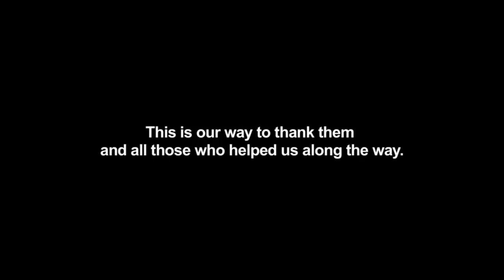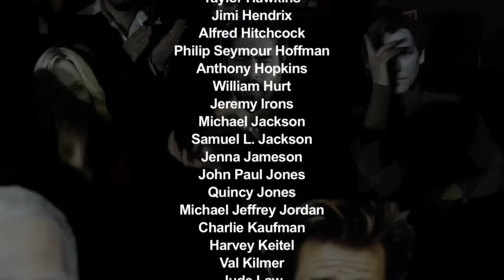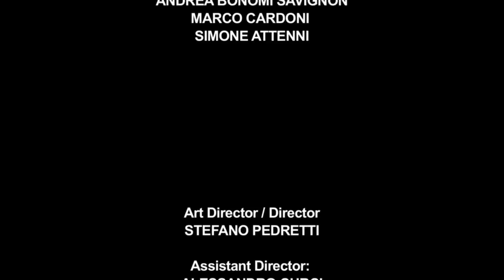MERRY CHRISTMAS JACK BLACK! - by La Parola Persa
Written by Stefano Pedretti, Giorgio Tebaldi  |  Composed by Giorgio Tebaldi  |  Arranged by Giorgio Tebaldi e La Parola Persa  |  Art Director / Director: Stefano Pedretti

MERRY CHRISTMAS JACK BLACK - Lyrics

Thank you, Jack.
With your tribute this year ends with no misery.
Thank you, Cage.
For this year we'll get a giant Christmas tree.

Not just to Jack and Cage we have to say "thank you",
Now it's Christmas time, we'd like to thank all stars: that's how we do.

First of all we thank you Dave for looking like a devil
we've got your fucking horn, we've got the Black Jables
Thank you Jimmy, Robert, John and Bonzo: LZ!
Only you and the rock you did, made the impossible dreams real.

The point is not to have another Christmas song,
Now it's time to give ourself a chance to thank some lucky stars.

Now it's Christmas! We would like to thank all the stars of our life.

Robert Downey Junior, Ben Stiller, Will Ferrell
Michael Jackson, Kevin Spacey, Rage Against & Chris Cornell.  John Travolta, Uma Thurman, Johnny Depp and Tarantino
Kurt Cobain, Charlie Mingus, Quincy Jones and Brian Eno.

George, Ringo, Paul and John, that's the weight we carry on
Otis, Percy and Mr. Pickett - Marvin Gaye, let's get it on.
Val Kilmer, David Letterman, Jenna Jameson, Kevin Bacon
couch, beer, popcorn, shoot in socks, egg & bacon!

Batman, Superman, Iron Man, Spiderman, David Bowie Starman, Hulk Man, Macho Man, Morgan Freeman,
Who you gonna call? Those basterds!

Ace Ventura, Bad Santa, Michael Jordan, Roger Rabbit
Steve Jobs, first job, blowjobs, bad habit
Drinking in L.A. along the Strip, thank you Mr. Zappa for the tips.

You are our magical past and beautiful present.
And the future?

What about the future?..
Are we the future?

But when we're really scared about the future
There's only one person that we can call in town.
You don't know how hard is to catch the future?
When you're really ready, it's time to blow doors down!

Who do you think we call to know the future?

His name, yes His name - don't take the Lord's name in vain
His name, is the eminence..

Doc Emmett Brown.

Thank you Doc, we've got your car, we're back from time travel
We loaded the plutonium tank, keys are on the table.
We went back to the future and saw thousands of faces,
Roadies, groupies everywhere, really awesome engineers!

Who would have thought of that magical surprise:
Fall 2015 LPP supporting tour with The D!!!

CREDITS:

Art Director / Director: Stefano Pedretti
Song Written by: Stefano Pedretti, Giorgio Tebaldi
Composed by: Giorgio Tebaldi
Arranged by: Giorgio Tebaldi e LPP - LA PAROLA PERSA
(Giorgio Tebaldi, Marco Cardoni, Andrea Bonomi Savignon, Simone Zimmo Attenni)

BEGJACK TEAM:
Assistant Director: Alessandro Curci
Camera Operators: Alessandro Curci, Piersaverio Pizzichemi e Alessandro Zonfrilli (psdstudio)
Video Assistant: Sarah Swee-ling Chen, Angela Bruno

Recording e Mixing: Simone "Zimmo" Attenni
Mastering: Aurelio Rizzuti (Il Cubo Rosso Studio)

LINKS E INFO:

"La Parola Persa è una band multistilistica e multilingue che fa dell'eclettismo di scuola Zappiana la sua cifra artistica di fondo."